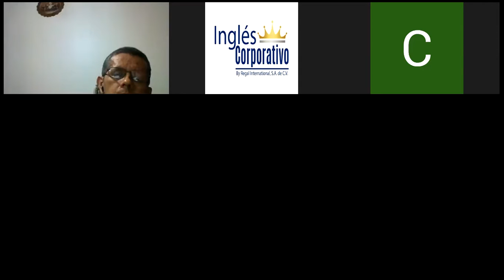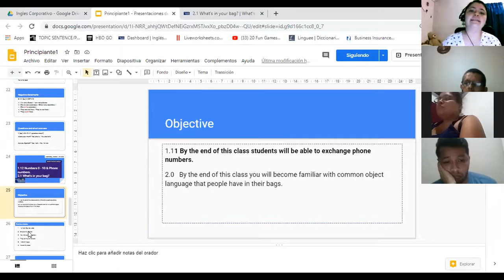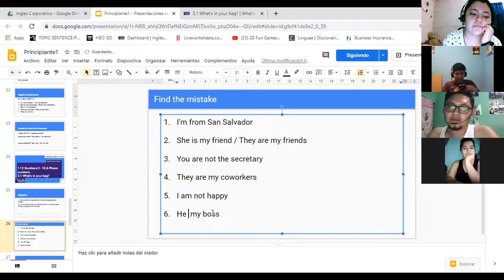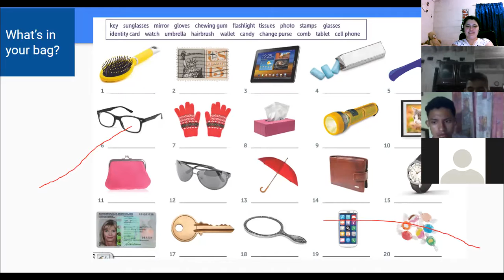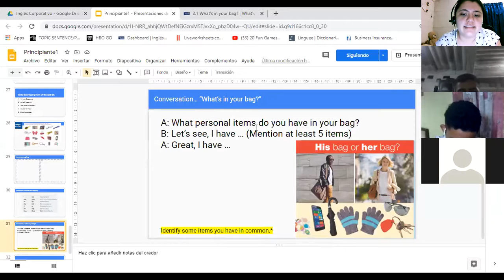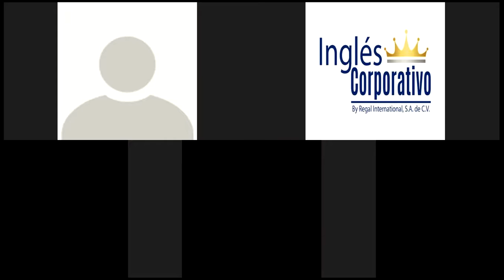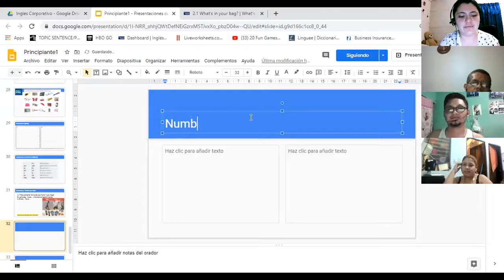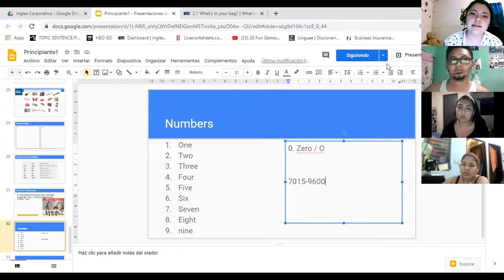Ingles Corporativo- 2.1 What's in your bag? Day 3